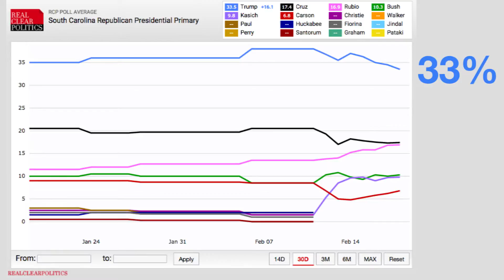South Carolina On Saturday